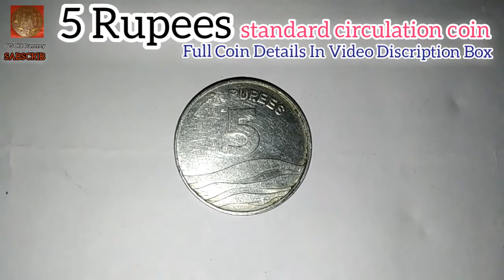5 Rupees / Stainless Steel / 2007-2008 / India / VSOldCurrency /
-: 5 Rupees :-

*Features :-

Country :    India

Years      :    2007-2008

Value       :     5 Rupees (5 INR)

Shape            :  Round

Orientation    :  Medal alignment ↑↑

*Obverse :-
Ashoka Lion Capitol between horizontal lines, date below

*NOTE :-
 Different mintmarks
♦ (small dot/diamond) = Mumbai
(no mintmark) = Calcutta
* (five-pointed star) = Hyderabad
° (incuse dot in diamond = Hyderabad)

*Lettering :-
भारत INDIA
सत्यमेव जयते
2008

*Reverse :-
Denomination above waves

*Lettering :-
रूपये RUPEES
5

*Edge :-
Security edge

By VS Old Currency